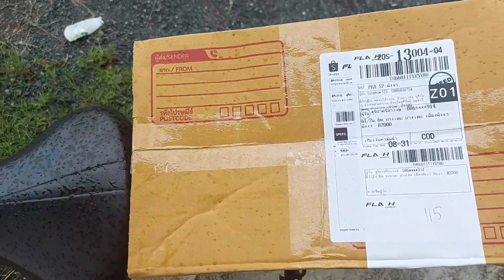unboxing azolla farming in thailand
this vedio is unboxing the azolla here in thailand being a ofw here in thailand i show this vedio to introduce the organic feeds azolla in our chicken. This helps me also to reduce of buyong commercial feeds in the market

Please help my channel to grow